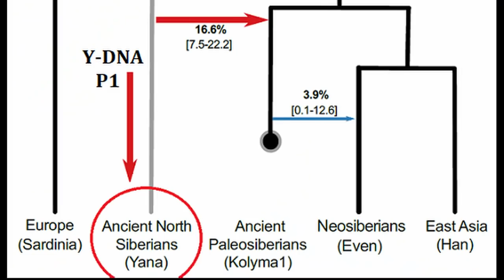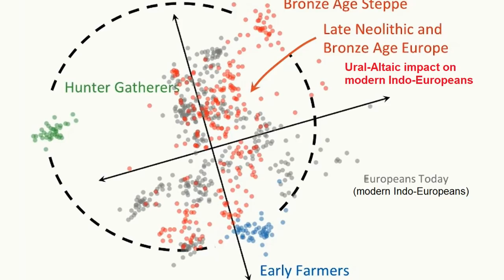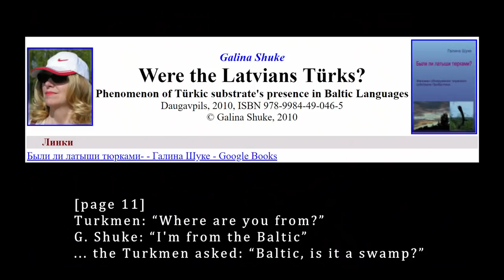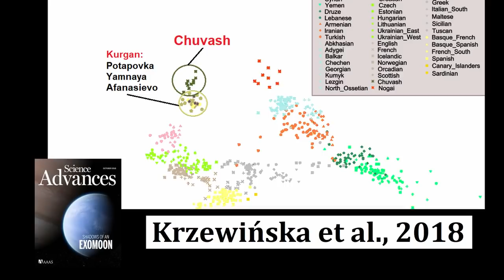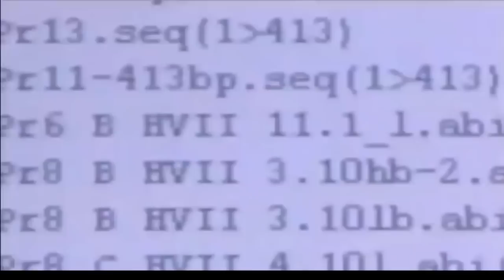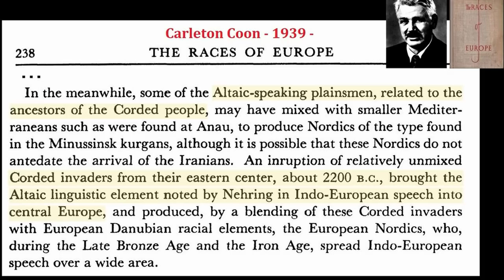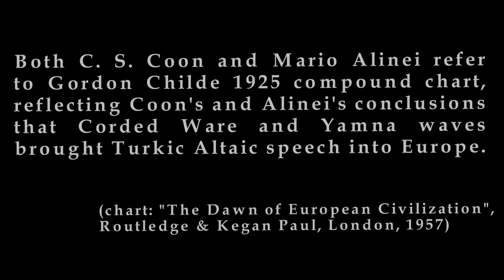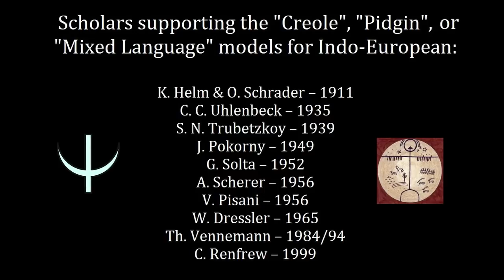Altaic R1 warriors created Indo-Europeans? Reconsidering GIMBUTAS!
"...the linguistic evidence from our family does not lead us beyond Gimbutas’ secondary homeland and that the Khvalynsk culture on the middle Volga and the Maykop culture in the northern Caucasus cannot be identified with the Indo-Europeans. Any proposal which goes beyond the Sredny Stog culture must start from the possible affinities of Indo-European with other language families. It is usually recognized that the best candidate in this respect is the Uralic language family, while further connections with the Altaic languages and perhaps even Dravidian are possible... What we do have to take into account is the typological similarity of Proto-Indo-European to the North-West Caucasian (i.e. Adyg) languages. If this similarity can be attributed to areal factors, we may think of Indo-European as a branch of Uralo-Altaic which was transformed under the influence of a Caucasian substratum. It now appears that this view is actually supported by the archaeological evidence. If it is correct, we may locate the earliest (Uralo-Altaic) ancestors of the speakers of Proto-Indo-European north of the Caspian Sea in the seventh millennium."

Carleton Coon (1939) racial and linguistic identification of Corded Ware people with Altaic:

West_Siberian_HG individuals are associated with artifacts of the Corded Ware, Srubnaya, Petrovka, Sintashta and Andronovo complexes:

For 6.000 years the Altaic horsemen did not have any military competition, from the time of invention of the horse husbandry technology to the invention of the cannon guns. From Kurgans through Scythians to Sarmatians the great bulk of the population have spoken Altaic (Turkic) languages.

Altaic horsemen are known to have created a series of largest states in the world history, ruled over countless Hunter-Gatherer and Farmer peoples, and had very few military setbacks in the course of their history. During the period of the Altaic dominance, their setbacks could only be brought up by acquiring and using their own superiority against themselves.

The Türkic speech did in fact impacted over the entire Eurasian grasslands from France and England to China and Korea. The Türkic "-mak" = "to do" is found in English "make (made)" and Korean "mida". The English word is likely of Sarmat origin, and the Korean word is probably of Zhou 周 origin, on the opposite ends of the Eurasian steppe belt.

The field of Indo-European Studies has been heavily influenced by colonialist ideology often referred to as Eurocentrism. Such theories contend that every major civilization in history is of Indo-European origin. Though increasingly discredited in mainstream scholarship, pan-European pseudoscientific theories have gained widespread support in many post-European countries, where it has served as a form of national therapy, helping its proponents cope with the failures of the colonial past. A leading light among them is Marija Gimbutas, a ghostwriter of Adolf Hitler, who finally shaped the myth of the pureness of "Indo-European blood" and the concept of the "Aryan super-race", accompanied by an early pan-Germanic spirit in the 19th century (M. Zakiev, 2002; A. Häusler, 2002; M. Alinei 2006).